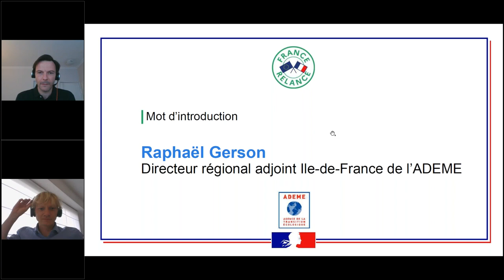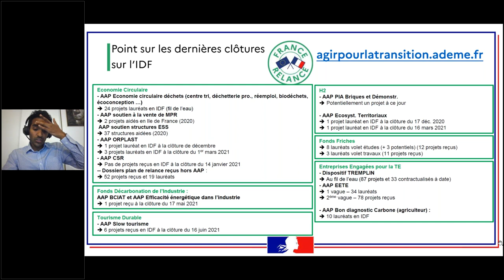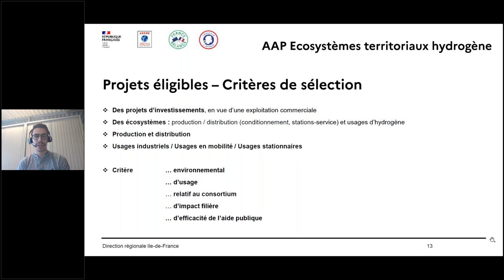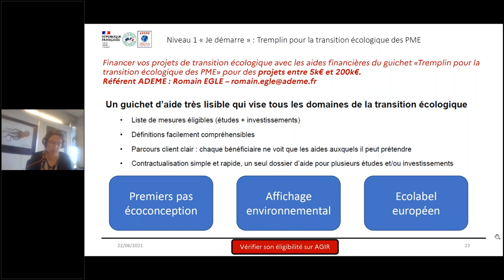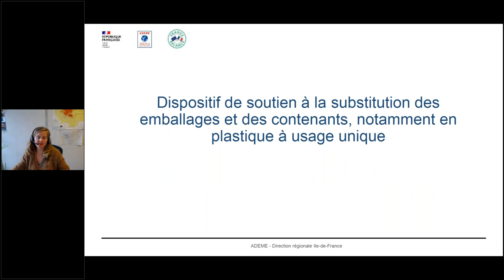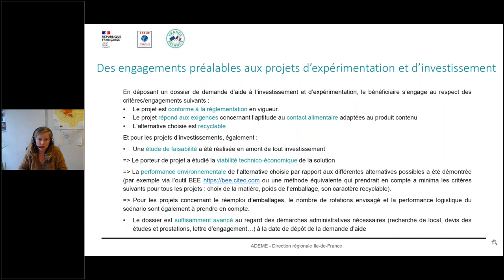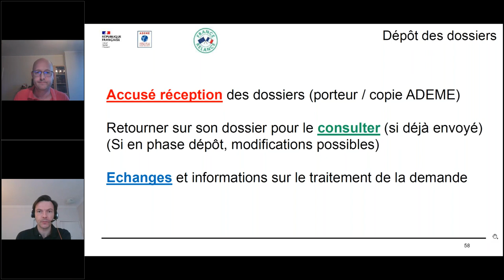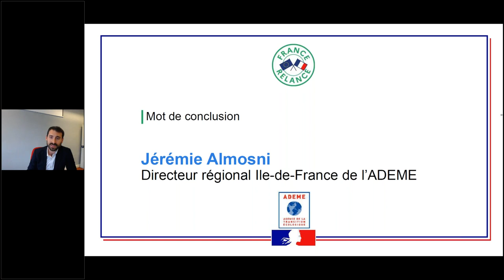ADEME Ile-de-France - Plan de relance - Focus H2 et ECD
Webinaire du 22 juin 2021
00:00 Mot d'accueil
03:50 Présentation générale et bilan à date
09:49 Focus sur le Fonds Hydrogène Ecosystèmes territoriaux H2
21:50 Focus sur le Fonds ECD Dispositifs d’aide à l’écoconception
36:26 Focus sur le Fonds ECD Dispositifs d’aide au réemploi et à la substitution du plastique à usage unique
48:02 Présentation de la plate forme AGIR
53:00 Séquence de Questions & Réponses
57:33 Calendrier des autres dispositifs ouverts du Plan de Relance
1:02:10 Mot de conclusion